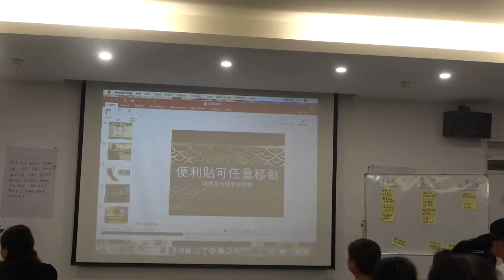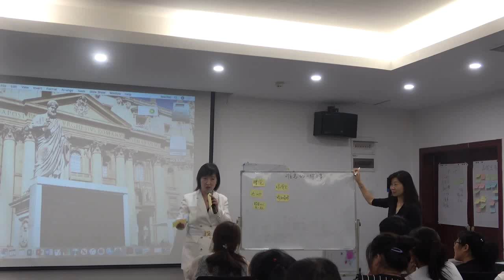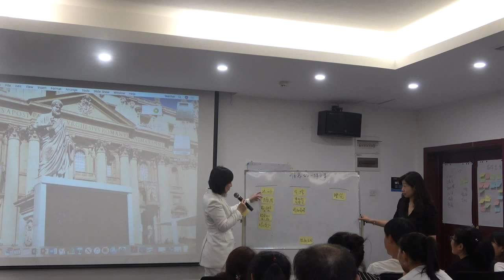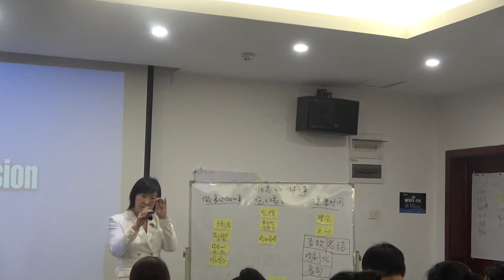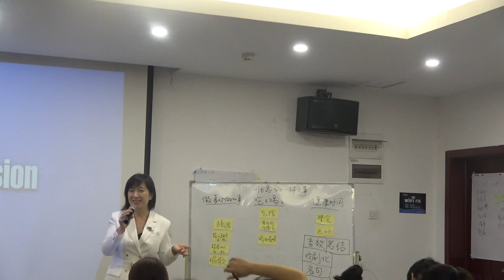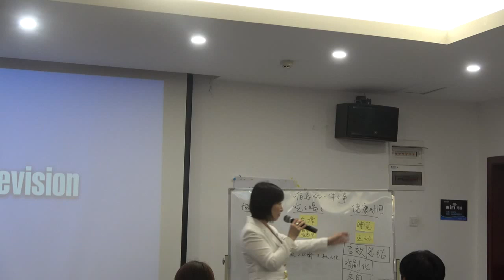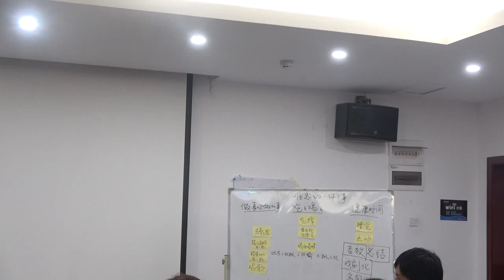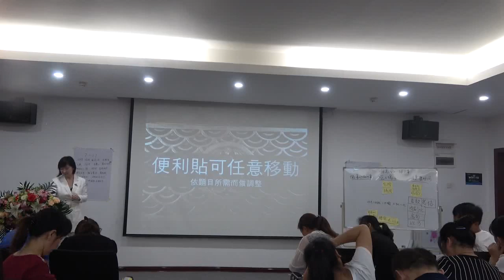Wendy's Workshop Lecture Part 3